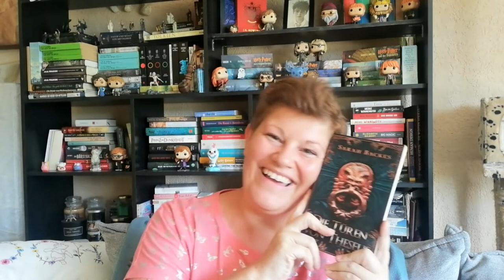Die letzten Bücher im Juni und das Finale von Stranger Things ~ Bücherwoche #26 LadyoftheBooks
-- Öffne mich --
In meiner letzten Bücherwoche vor der Sommerpause erzähle ich euch etwas über die 2 letzten Bücher im Juni und meine Gedanken zu den finalen Folgen der 4. Staffel von Stranger Things.
Ich wünsche euch einen schönen Sommer

00:00 Intro + Kurzvorstellung der Bücher

03:00 „Endsinger – Lotuskrieg 3“ von Jay Kristoff

12:03 „Die Türen von Theseus”* von Sarah Backes

20:08 Sonstiges Geplauder über Filme, Serien, usw